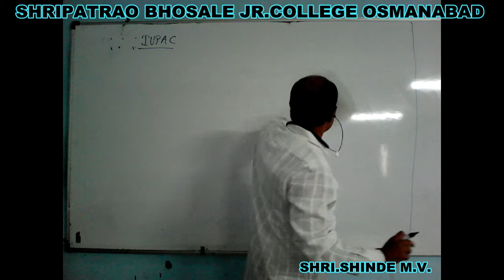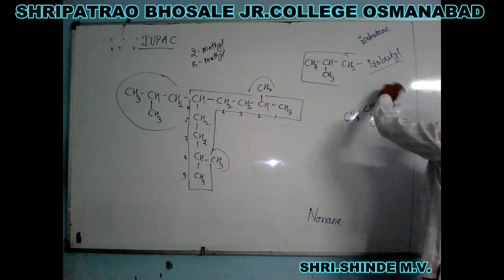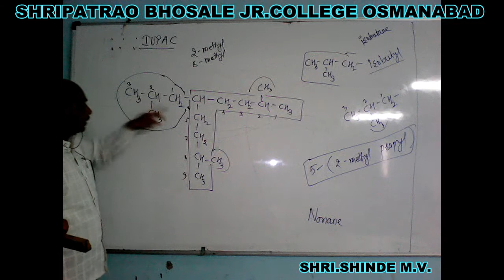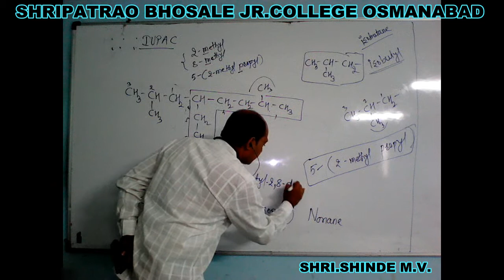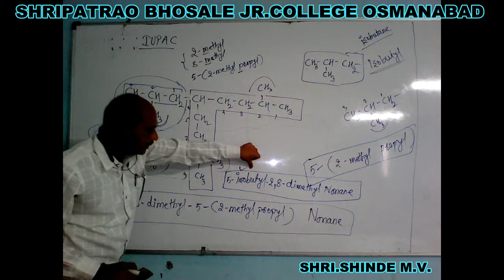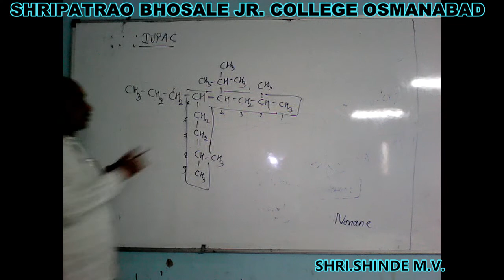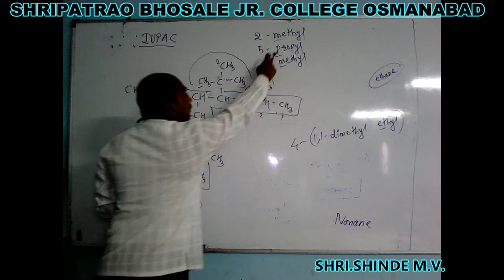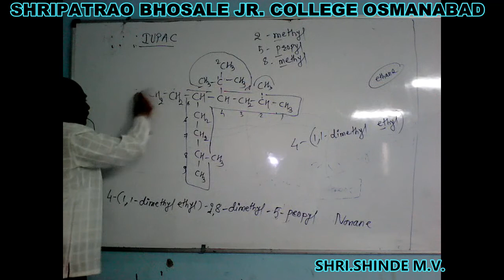BASIC PRINCIPLES OF ORGANIC CHEMISTRY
SHRI. SHINDE M.V.